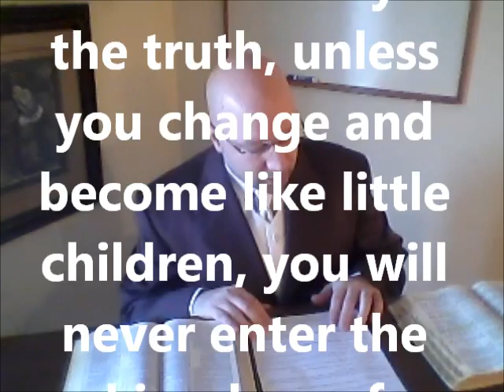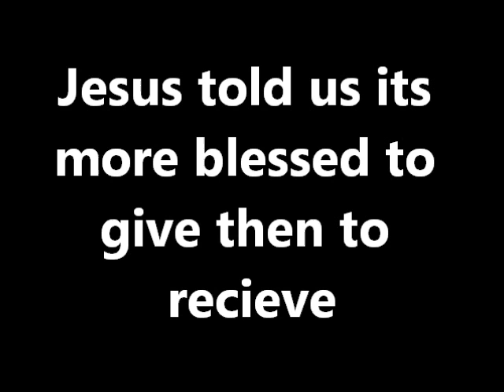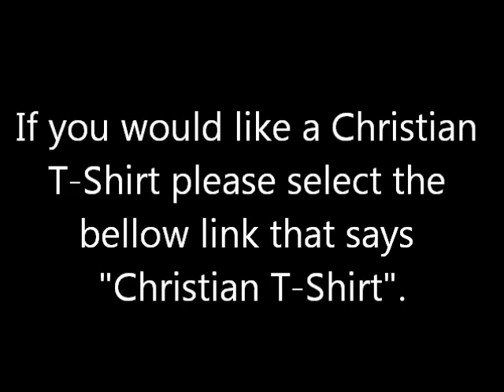He That Spareth Not The Rod